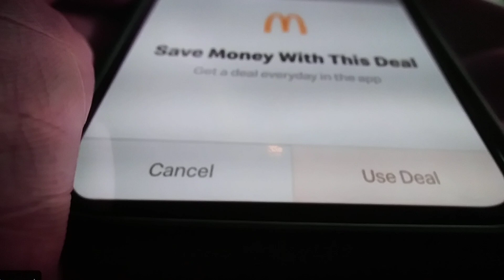April 7, 2024